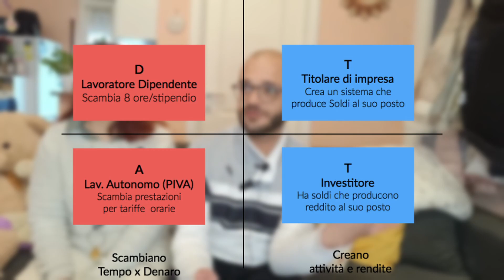LIBERTÀ FINANZIARIA | ➕ Cosa sono i QUADRANTI del CASHFLOW? 📈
Amici de La Famiglia Minimalista, oggi approfondiremo uno degli argomenti "base" della Libertà Finanziaria secondo Robert Kiyosaki: cosa sono i QUADRANTI DEL CASHFLOW?

Dove ci troviamo? Scopriamo insieme come analizzarlo, capirlo... e migliorare!

VISITA IL NOSTRO LFM ECOSHOP!